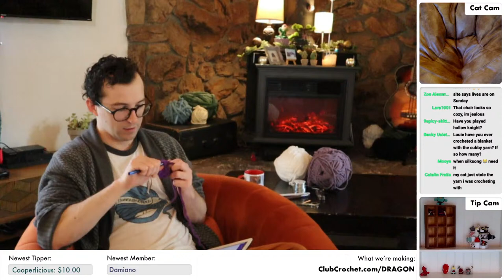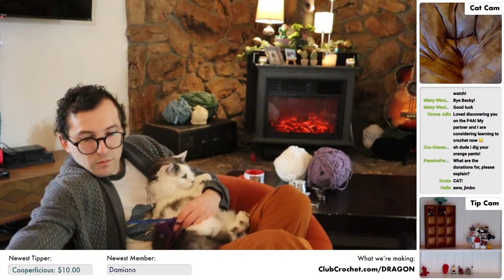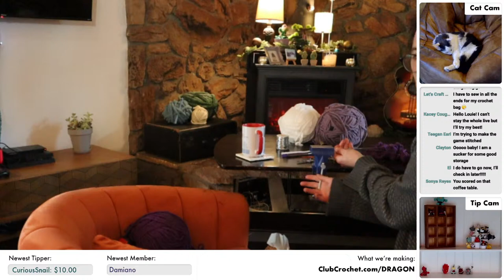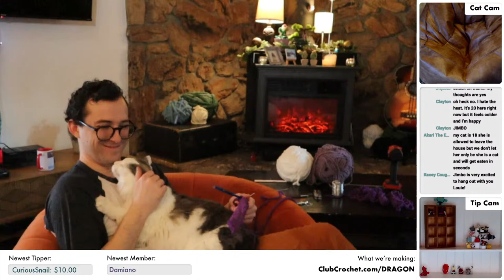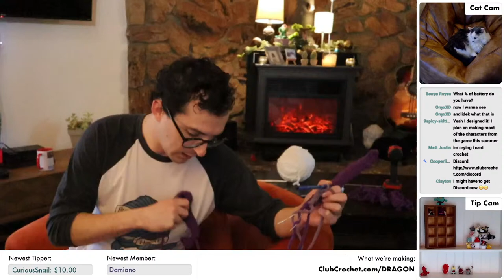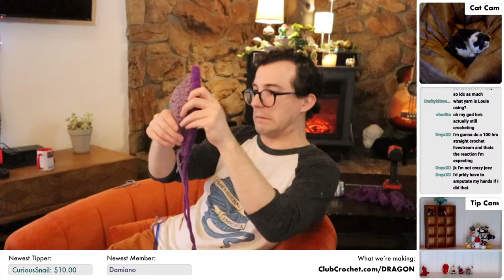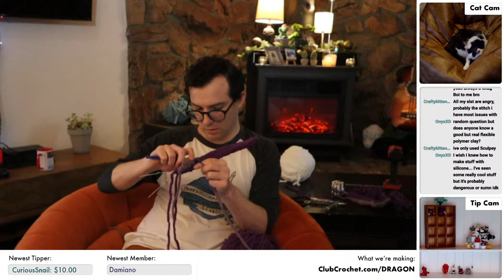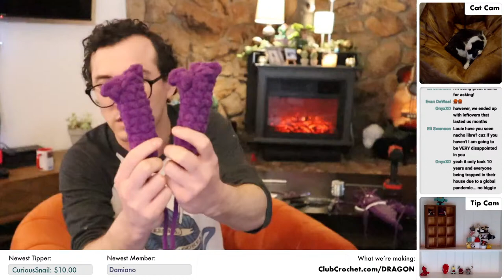GIANT Dragon Crochet Along - Live Amigurumi Crochet Along and GIVEAWAY ✨ - PART 1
I've waited far too long to make a giant dragon, that wait is over! Over the next two streams we'll be crocheting a GIANT dragon using super chunky blanket yarn! I'll be switching up the camera system today and be doing a more informal, chill on the couch stream, so let's just relax on a Thursday and crochet!

Materials needed:
•The Yarn
- Chunky Blanket Weight Yarn
•Size 10mm Hook
•Stuffing
•Strong Wire
•Darning Needle